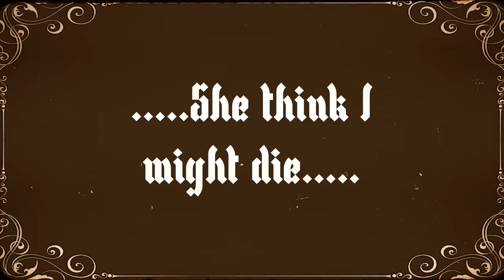BrxkenBxy - Prada, Monster. (MUSIC VIDEO)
NOSFERATU
Find EP Here:

Appreciate everyone's support!

All love to my Misfit Militia